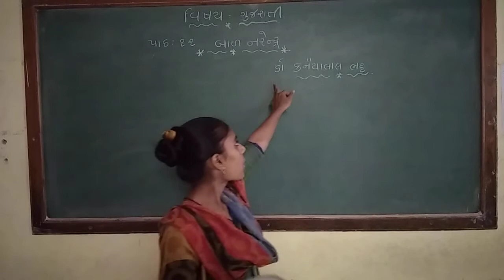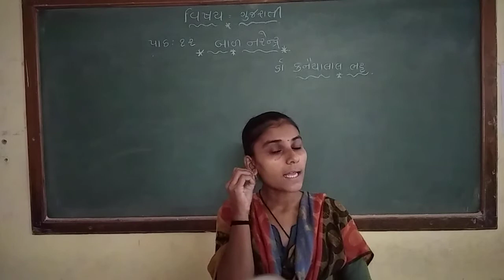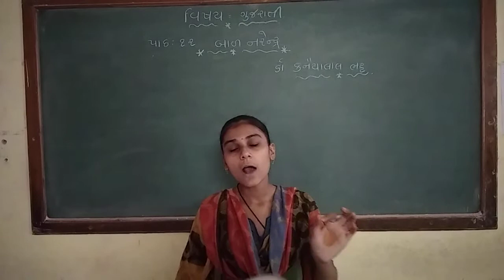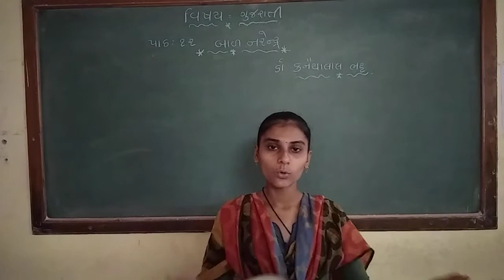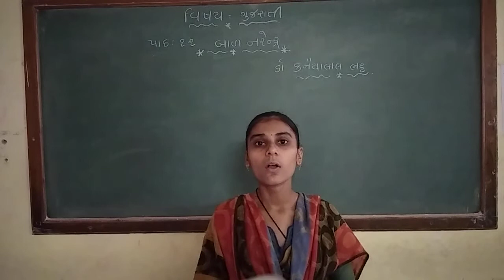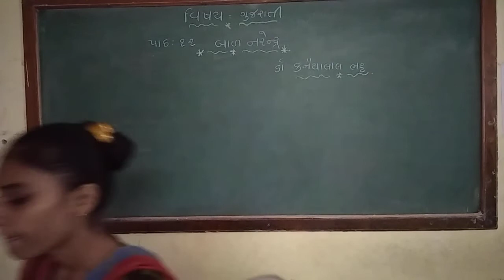Std 4 gujarati chepter 12 part no . 1